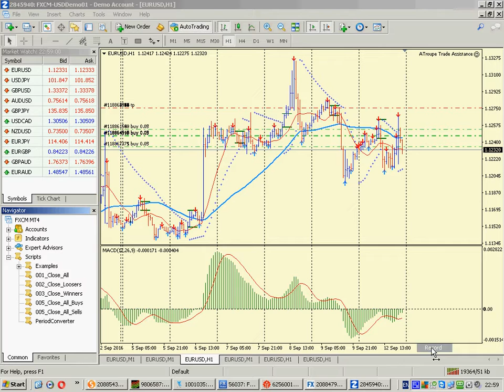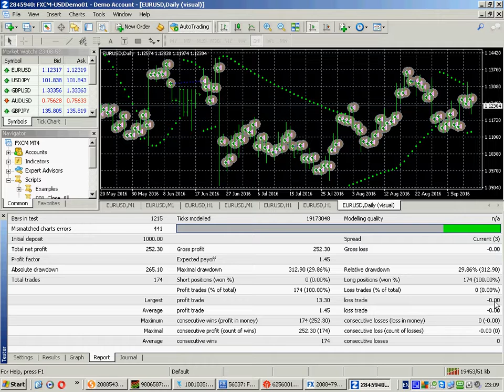EA McDraft v1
This Expert Adviser 100% successfully traded EURUSD on daily strategy tester. Switch your speakers on and pay respect to African kids singing drumming and crashing the beat while McDraft Forex robot is crashing the market.